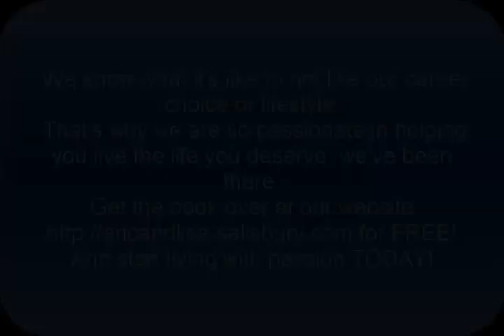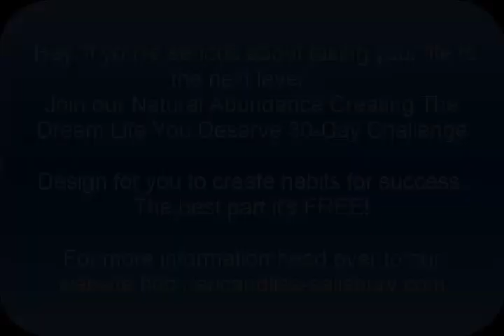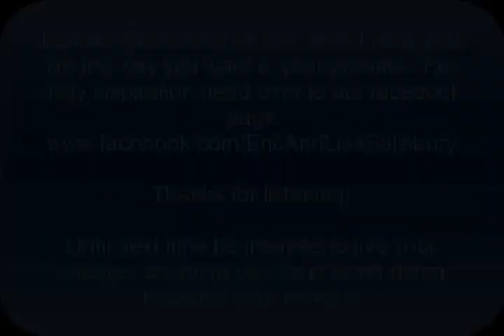4 Big Blunders That Conscious Couples Keep Making That Prevents Intimacy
We took our relationship to the next level once we learned how to be intimate with each other. Through the process of healing and growing we were reminded that the sexual journey isn't always about two. When Lisa had to face her own healing of the past trauma affecting this area, she soon began to see that you she could heal the pain and hurt. The awareness of this had lead to more passion, intimacy and and that deeper spiritual, sacred connection. When the heart is open, new doors are opened and your sexual self awaits. The loving sex filled with intimacy awaits as well!  We go into greater depth in our FREE guide book here;

They will also share.

Happy Place Meditation

We're excited to announce our Natural Abundance Creating The Dream Life You Deserve 30-Day Challenge!  Where we teach you how to develop habits to set you up for success.  To find out more head over to our website.

For daily motivation and inspiration join us on.